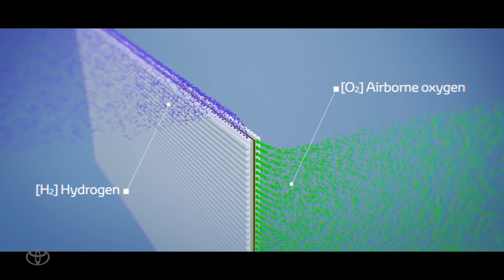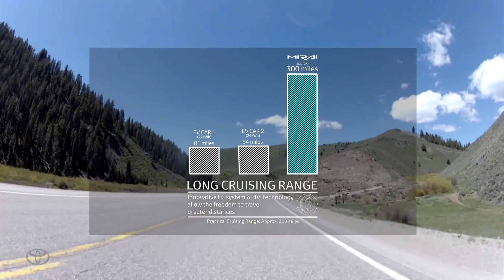Toyota de Hidrógeno: 600 kilómetros por menos de 6€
Gran noticia para el avante de los vehículos de pila de hidrógeno al conseguir producir hidrógeno a un precio inferior de 1€ por cada KG de hidrógeno cuando hasta hace poco el precio rondaba los 10€ por cada KG.

Este abaratamiento del combustible va a suponer que los vehículos eléctricos con pila de hidrógeno se puedan repostar en 3 minutos para hacer más de 600 kilómetros por 6€.